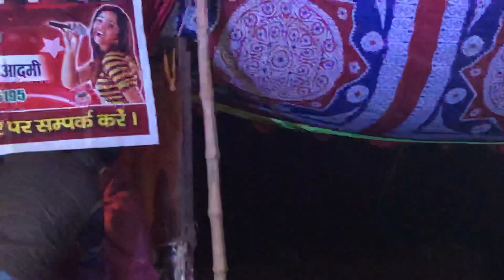ऐ भी VIDEO देखिए माजा आएगा 14/02/2019 हँसी नहीं रुक पाएगा Nach Program